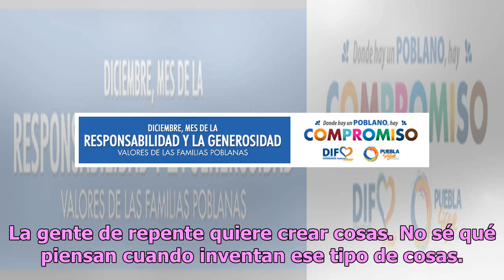Adiós, Juanpa Zurita: Mario Bautista presume romance en Instagram (FOTO)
Mario Bautista terminó con los rumores sobre supuesta relación homosexual con el YouTuber Juanpa Zurita, protagonizando cachondo beso junto a una hermosa joven. El rumor sobre la relación de ambos influencers nació en agosto del presente año, a raíz de que ambos fueron captados muy cariñosos vacacio...